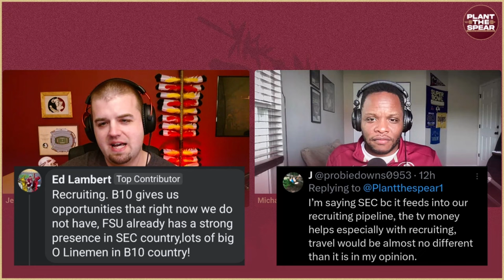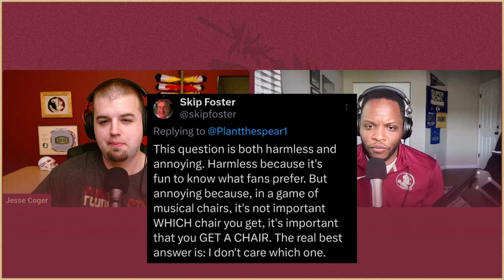Where does FSU belong in realignment? The Big Ten or SEC?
A recent debate led us to ask, "Where does FSU belong in conference realignment?" Is it the Big Ten or the SEC? We dive into each conference and why it could work for FSU, what we WANT as fans, and what we think is BEST for FSU. We asked the fans and got almost 2,000 replies! Get their answer and more in this episode! Drop which conference you want FSU to join in the comments! Thanks and Go Noles!